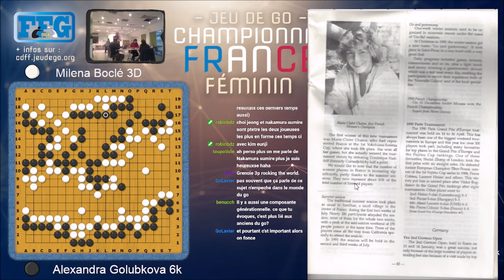Championnat de France féminin 2022 -- Ronde 1 animée par Loïc Lefebvre 3D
Le championnat de France féminin 2022 a eu lieu les 10 et 11 décembre à Lyon.

Loïc Lefebvre anime la retransmission de la première ronde sur Twitch. On y voit les parties :
Milena Boclé 3d vs Alexandra Golubkova 6k
Virginie Bourdi 6k vs Sophie De Saint Martin 8k

Loïc revient également sur le contexte du championnat, son historique, et la représentation des femmes dans le monde du go.